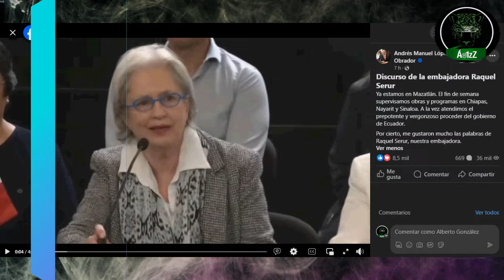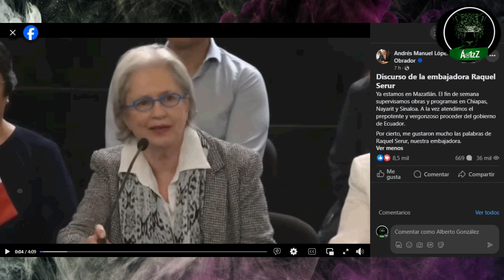Palabras de la exembajadora Raquel Serur tras su llegada a México desde Ecuador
Tras su regreso a México, después de su expulsión de Ecuador, la exembajadora Raquel Serur dio un mensaje en la rueda de prensa que ofreció la delegación mexicana el día de ayer.